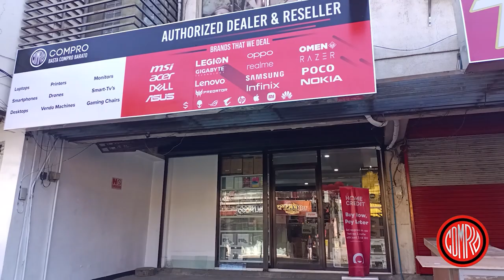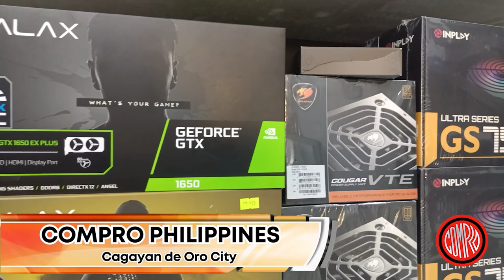Cagayan De Oro Breaking News: Pinoy Rob Channel (English) |April 17, 2024